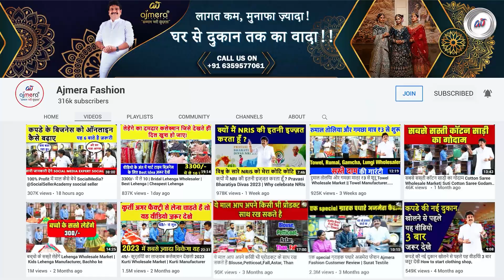आकर्षक भी आरामदायक भी गज़ब नाईट-वियर कलेक्शन मात्र 72 रु से शुरू | दुनिया की सबसे सस्ती नाइटी मार्किट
Ajmera Fashion.

नमस्कार दोस्तों

दिन भर के काम के बाद हर महिला रात में आराम से रहना चाहती है. इसीलिए अब नाईट-वियर का मार्केट दिन-प्रतिदिन बड़ा होता जा रहा है.
अजमेरा फैशन ने इस बात को ध्यान रखते हुए नाइटी, नाईट -सूट, व नाईट गाउन का विशाल कलेक्शन व्यापारी भाई-बहनों के लिए तैयार किया है. इस विडियो में अजय अजमेरा सर संध्या जी के साथ नाइटियों का एक जबरदस्त कलेक्शन दिखा रहे हैं जो आकर्षक भी है और आरामदायक भी.

इस विडियो में आपको होजरी, स्पन फैब्रिक और कॉटन से बने  नाइटी, नाईट -सूट, व नाईट गाउन देखने को मिलेंगे. बता दें  कि विडियो में हम आपको कुछ ही पीसेज दिखा पाते हैं लेकिन आप पीडीऍफ़ मंगा कर हमारा पूरा कलेक्शन देख सकते हैं और सूरत आकर या घर बैठे फोन से बात करके हमसे ये संग्रह प्राप्त कर सकते हैं.

इसलिए कृपया विडियो अंत तक देखें और पसंद आने पर इसे लाइक कर हमारा हौंसला ज़रूर बढाएं.

After a day's work, every woman wants to stay comfortable at night. That is why the market of night-wear is increasing day by day.
Keeping this in mind, Ajmera Fashion has prepared a huge collection of nighties, night suits and night gowns for our textile merchants. In this video, Ajay Ajmera Sir and Sandhay Ji is showing a tremendous collection of nighties which is both attractive and comfortable.

In this video you will get to see nighties, night-suits and night gowns made of hosiery, spun fabric and cotton. Let us tell you that we are able to show you only a few pieces in the video, but you can see our entire collection by asking for our PDF and you can get this collection from us by either coming to Surat or by talking over the phone from home.

Therefore, please watch the video till the end and if you find it useful, please encourage us by liking it.